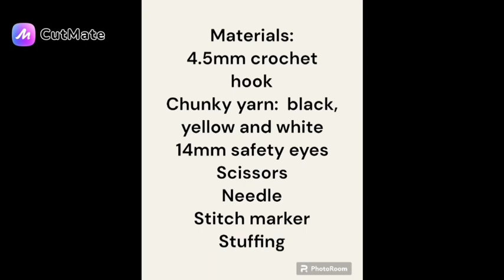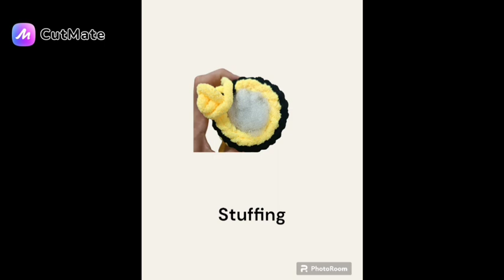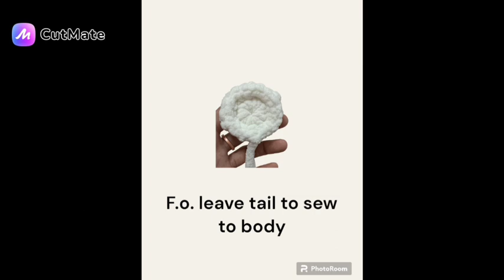How to crochet chunky bee bumblebee amigurumi free tutorial. pattern+pictures. Fast and Easy.